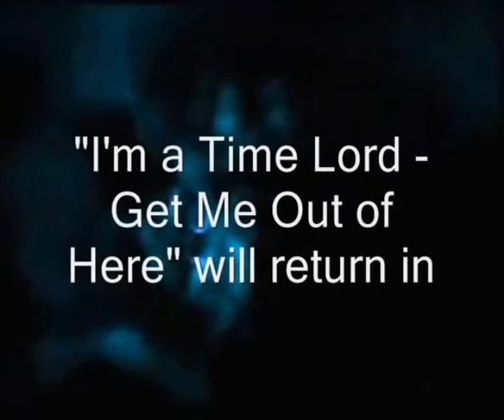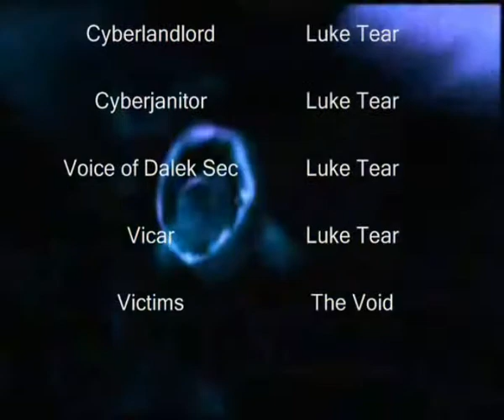Doctor Who: Milk and Marriage (Part Two)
It's here. It's finally here. After months of waiting and writing and wondering and sweating and filming and waiting and editing, and here it is! Dalek Sr and Dalek Jr are proud to present: The one. The only. The premiere of I'm a Time Lord - Get Me Out of Here!

I'm a Time Lord - Get Me Out of Here
Milk and Marriage
by Dalek Sr.

The Doctor and Dalek Caan reminisce their days as a married couple, recalling how they came to be married and living together.

Wackiness Ensues!

Part 1 should be linked in that lovely little related videos box below, or it'll be on my channel. Actually, if you haven't watched part 1 yet, what the hell are you doing watching this? Go watch part one! Now! Idiot...

So, we hope you enjoy it, and please remember, comments are love.

More tags mean more views: Doctor Who I'm a Time Lord timelord get me out of here david tenant Christopher Ecclestone billie piper Catherine tate freema Agyeman john barrowman torchwood daleks dalek caan cult of Skaro Davros spin-off sitcom spoof funny cybermen Cyberjanitor Cyberlandlord  parody bad wolf Cardiff Russell T davies BBC William hartnell Patrick Troughton jon pertwee tom baker peter davison colin baker Sylvester McCoy paul McGann regeneration awesome

Discalimer: I do not own Doctor Who. A fact which I cry about every night

PS. I am The_Void, and have been credited as such as so not to confuse viewers from tv.com and doctorwhoforum.com, where I am known as The_Void_68.